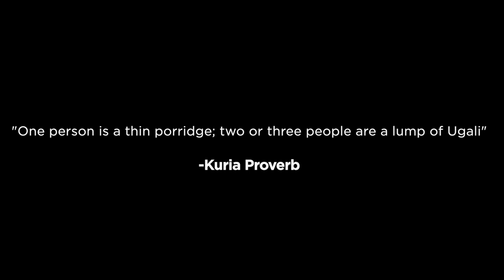How To Cook Isitshwala/Sadza/Ugali » The 3-Cups Method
Isitshwala is a type of sorghum/maize/millet soft porridge that is widely consumed in Africa. In this video, we show you an easy method of cooking this dish using 3-medium sized cups.
Other Names for Isitshwala:
» Sadza (Zimbabwe)
» Ugali (Rwanda)
» Xima (Mozambique)
» Shishima (Zambia)
» Papa (South Africa)
» Oshifina (Namibia)
» Nsima (Malawi)
» Mielie Pap (Lesoth0)
» Kimnyet (Kenya)
» Fufu (Sierra Leonne)
» Bando (Uganda)
» Akamu (Nigeria)
» Saab (Ghana)
Isitshwala Servings:
» Nyama Choma (Swahili) also known as Gochi Gochi (Shona), Braai’d Meat (English), Tshisa Nyama (Zulu) and Iwoso (Ndebele)
»Masonja (Venda) also known as Phane (Tswana), Amacimbi (Ndebele), Infinkubala (Bemba), Madora (Shona) and Mopane Worms (English)
» Morogo wa Dinawa (Tswana) also known as Umfushwa (Ndebele), Mufushwa (Shona) and Dried Vegetables (English)
How To Cook Isitshwala/Sadza/Ugali:
» Boil 6 cups of water in a medium-sized pot
» Add the 1st Cup in a bowl or big plate and pour two cups of cold water. Mix continuously to form a thick paste
» Add the paste to the boiling water and stir simultaneously. Cook for 15 minutes.
» Add the 2nd Cup and 3rd Cup and stir simultaneously
» Cook for an additional 15 minutes on low heat
» Conceptualised and Produced by Prince Sivalo Mahlangu

» Music Composition Done By Beautiful People
Beautiful People - No Name Track
About Magriza Made Me Cook:
» Magriza is slang for uGogo (Grandmother in isiNdebele) and the name of the show is derived from Prince's inspiration for falling in love with cooking; his grandmother. The goal of MMMC is to document and serve Africa's diverse food culture, one dish at a time. We believe that Africa has got unique meals that ought to be talked about, and most importantly, cooked consistently. We believe in the values of Ubuntu, Respect, Creativity and Minimalism.